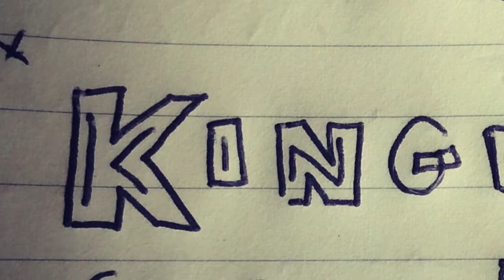Falinski - "Friday Feeling" - Ep03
Falinski Minimix
for music, videos, my blog and a free MP3 download!

Tracklist:
Love Never Felt So Good (Fedde le Grand remix)
Kingdom (Jewels & Sparks)
Everyday of my life (Third Party)
Parachute (Otto Knows)
We're Forever (Laidback Luke and Marc Benjamin)
Pompeii (Audien Remix)